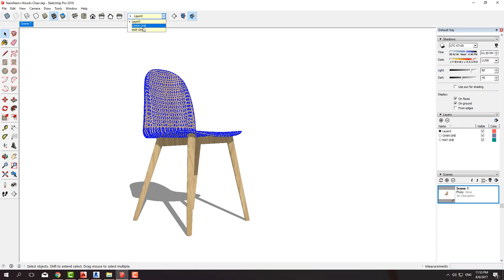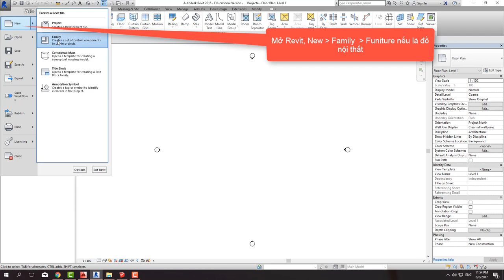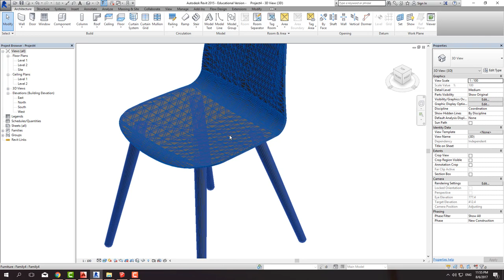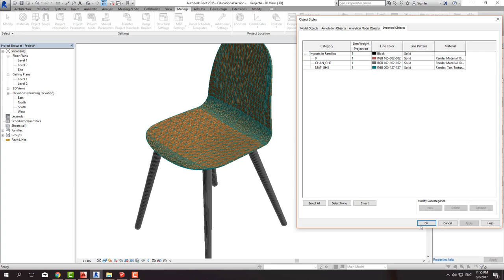Cách đưa Import Nội thất Sketchup vào Revit trong 2 phút